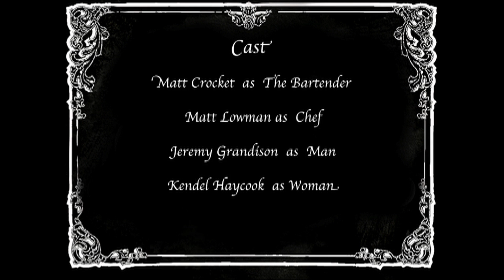The Grand Opening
The latest comedy by Kendel Renee Haycook.

Reagan Dalby
Daniel Lee Harris
Grant Morris
Jared Tompkins
Katia Kotcherguina
Matt Crockett
Matt Lowman
Jeremy Grandison
Kendel Haycook

Cinematography by Craig Wynn